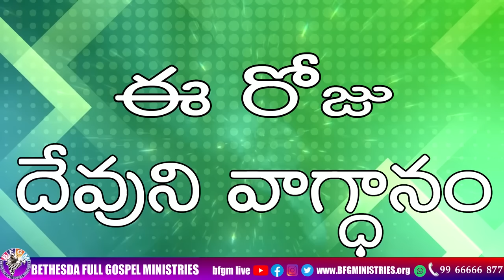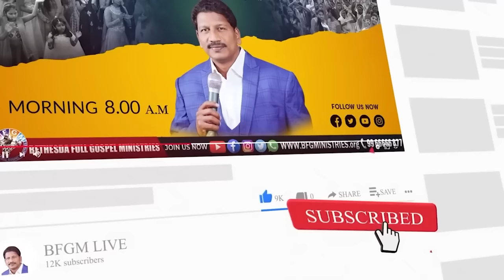Today's promise 3.11.2023 | BFGM LIVE